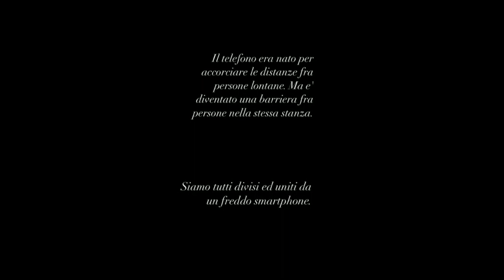video 42 Spot XVIII ed. Giorno del Gioco